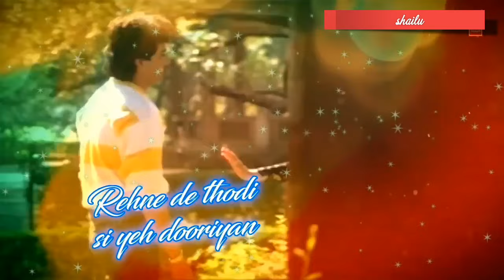Yu na❤ adaon 💖💗ki bijli 💞💕gira 🍁🌻by shailu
Subscribemy chanel now